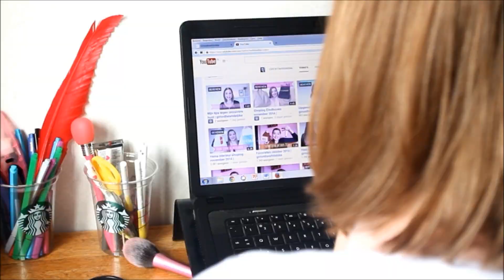Wat je kan verwachten op Girlonthewhitebike?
Er gaat het een en ander veranderen hier op mijn YouTube-kanaal. In deze video vertel ik je wat je allemaal kan verwachten vanaf nu! Heb je leuke ideeen of tips: laat het weten!

Hoi! Welkom op mijn kanaal! Ik ben Elize, eigenaresse van girlonthewhitebike. Ik ben 24 jaar en getrouwd met Daniël. Op mijn YouTube-kanaal kan je elke woensdag en zaterdag een video verwachten. De onderwerpen zullen dan gaan over beauty, fashion en lifestyle. Daarbij kan je denken aan: Vlogs, shoplogs, test-video’s en meer.